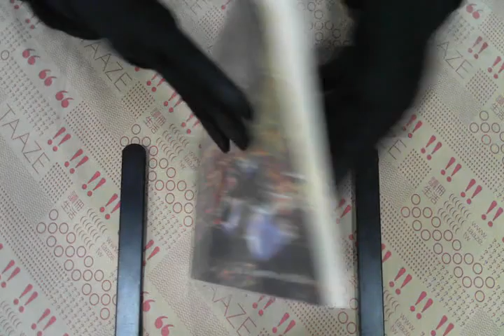TAAZE｜單車楓葉情 二手書書況 9868141931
TAAZE｜讀冊生活網路書店「單車楓葉情」，找二手書請至